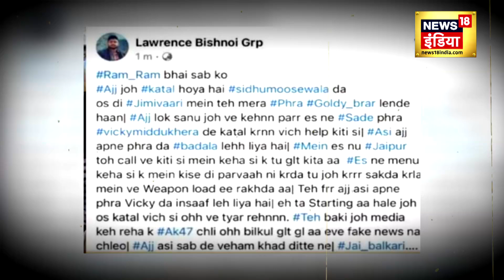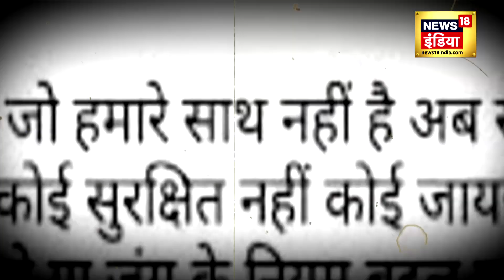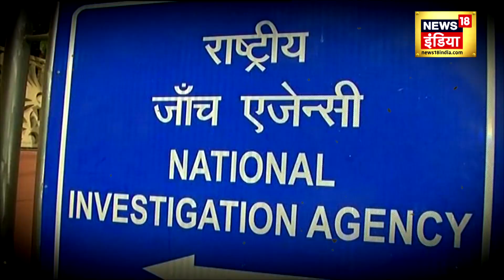Sukkha की हत्या से गैंगवार की आशंका, पंजाब-कनाडा तक हाई अलर्ट, ISI रच रहा साजिश | Lawrence | news18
Sukkha की हत्या से गैंगवार की आशंका, पंजाब-कनाडा तक हाई अलर्ट, ISI रच रहा साजिश

इन सवालों का ताल्लुक उस ख़बर से है जो हम आपको देने जा रहे हैं. गैंगस्टर आतंकी अर्श डल्ला ने अगर सुक्खा को थोड़े दिनों के लिए अलग थलग नहीं छोड़ा होता तो शायद वो अभी ज़िंदा होता। क्योंकि तब लॉरेंस या जग्गू भगवानपुरिया गैंग के गुर्गे सुक्खा तक नहीं पहुंच पाते। तो ऐसा क्या हुआ कि अर्श डल्ला ने सुक्खा को अकेले रहने के लिए छोड़ दिया और ठीक उसी समय किसी ने ये ख़बर लॉरेंस और जग्गू गैंग तक पहुंचा दी... जिसके बाद सुक्खा पर जानलेवा हमला हुआ और उसे मौत के घाट उतार दिया गया।